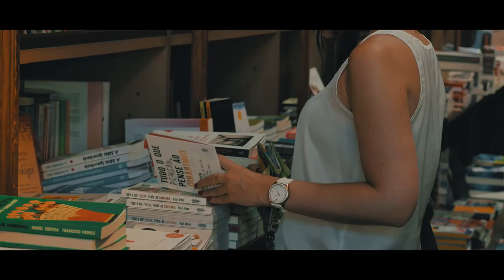WANDER IN PORTO / Trip in Porto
" WANDER IN PORTO " is one of my travel series video.
I really like having no plans when i'm in unfamiliar place. I just wanders which makes me face unplanned situations and people. Sometimes I can melt into their daily life and have a deep relationship.

After walking camino in spain , i went to porto for having a break time in portugal.
And then, i fell in love with its scenery, people, colors and so on. I decided to capture its beauty and stay more than i expected. Hope you enjoy my video.